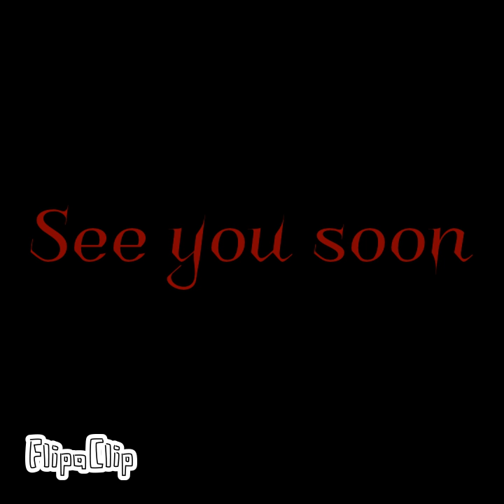Melody sendytubbie oc (Sorry for bad spelling)